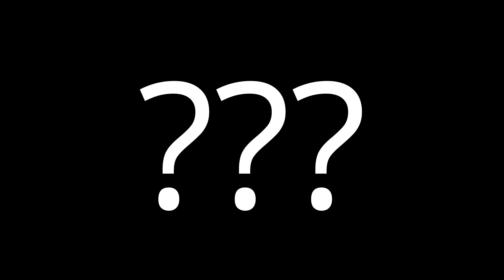RING OF FURY! - NOVÁ BOJOVÁ ORGANIZACE! O CO TADY JDE?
NĚCO? KDO CO? NECHTE SE PŘEKVAPIT! UŽ BRZY! Sledujte nás na IG a brzy se dozvíte více 😎 Nicméně lískty na Ring of Fury můžete kupovat již v síti ticketportal - 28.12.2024 to vypukne 🥊 Boby centrum Brno 🥊